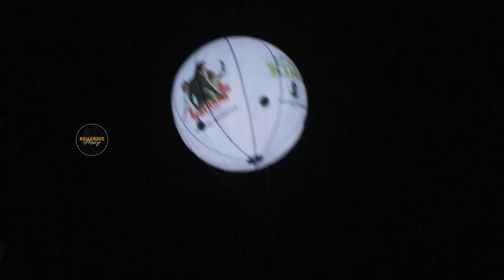Shah Rukh Khan With His Son Abram At Out Side Mannat On Occasion Of His 57 Birthday || BM